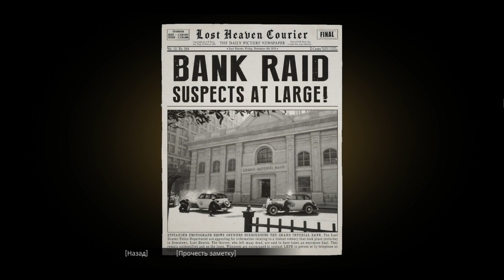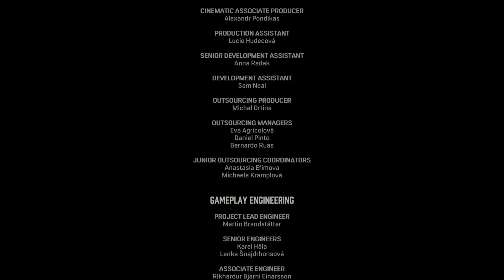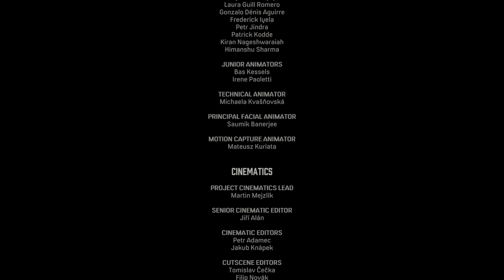Прохождение Mafia Definitive #13 Финал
Проходим игру Mafia Definitive edition